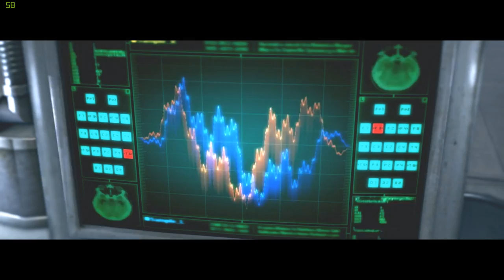The Evil Within - Let's Play # 39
Seguitemi anche su FB!